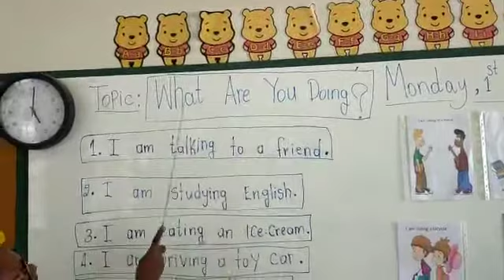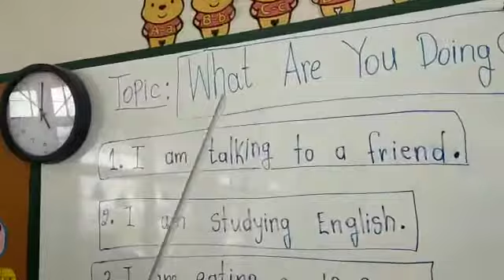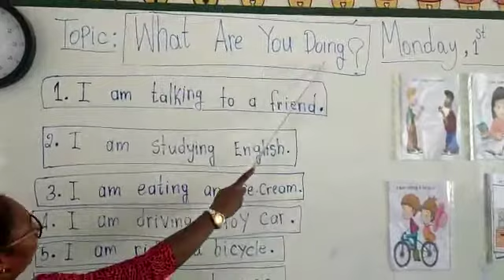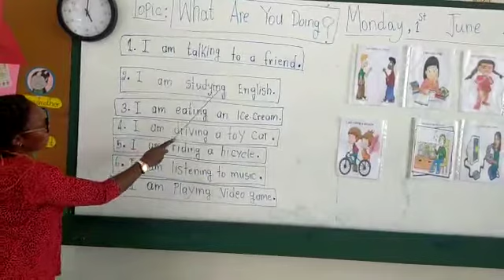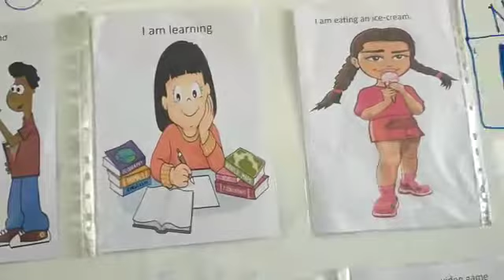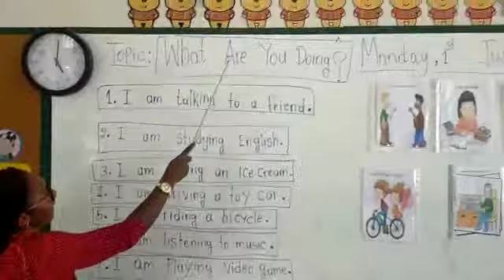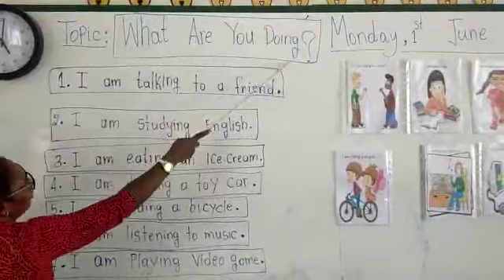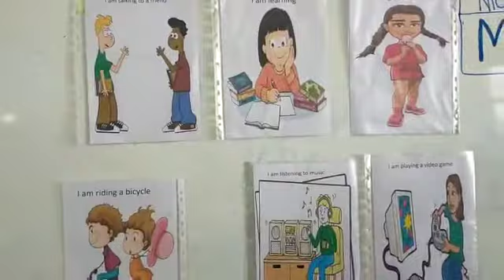MEP English Ep 6 By T.Mali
MEP English Ep 6 โดย คุณครูมะลิ (ชาวต่างประเทศ)
โรงเรียนเทศบาล ๔ เฉลิมพระเกียรติ